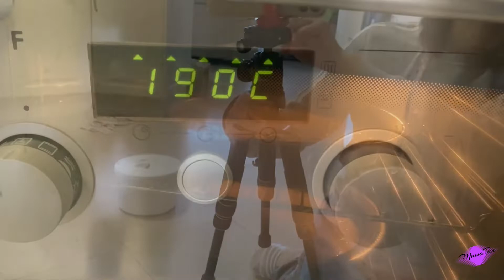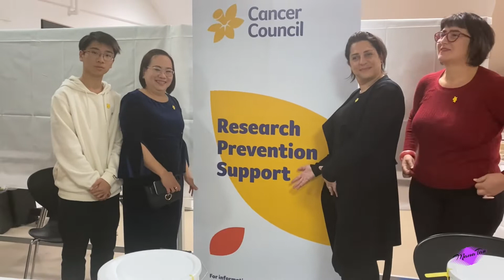Buổi ăn gây quỹ trợ giúp hội đồng phòng chống ung thư diễn ra tại chùa Quang Minh Melbourne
@Mamatan’s weekend
Buổi ăn gây quỹ giúp đỡ Hội đồng phòng chống ung thư  - CANCER COUNCIL. Research Prevention supporting được tổ chức tại Chùa Quang Minh Melbourne Uc châu đã thành công tốt đẹp nhờ sự ủng hộ và đóng góp công sức của tất cả Phật tử, mạnh thường quân và đồng hương vn tại Melbourne.